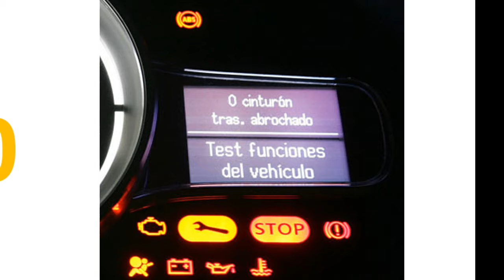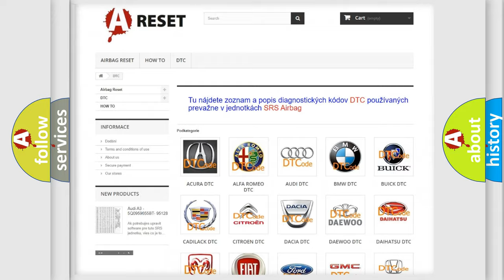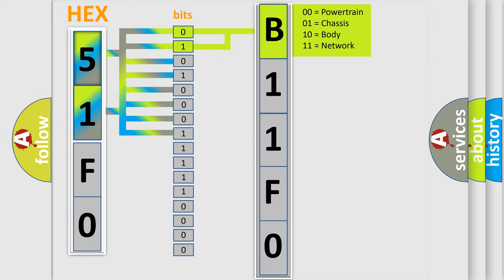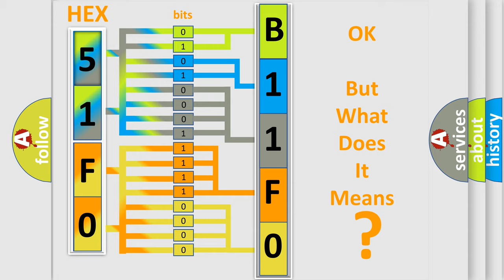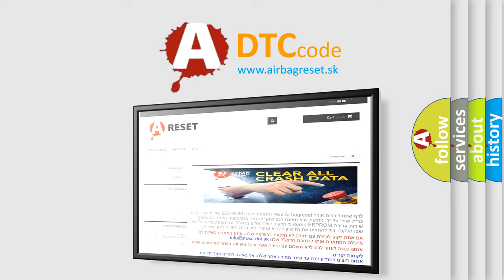DTC Lincoln B11F0-12 Short Explanation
Contents:
0:21 Basic DTC analysis according to OBD2 protocol standard.
1:48 Insight into programming
2:58 A diagnostically understandable description of the Diagnostic Trouble Code
3:05 Basic error definition

Make:
Lincoln
Code:
B11F0 12
Definition:
Lost Communication With Status Water Valve
Description: